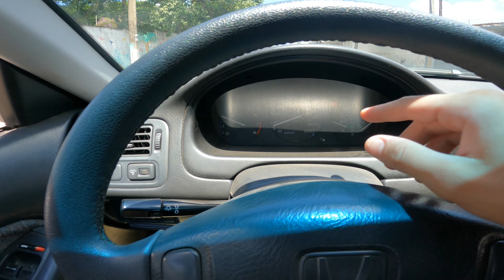ROLE DE CIVIC LX 2000 AUTOMATICO !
Obrigados a todos !